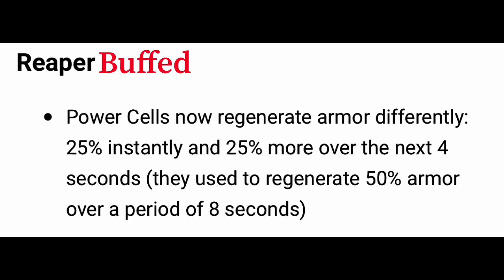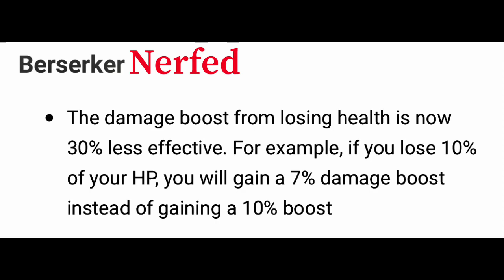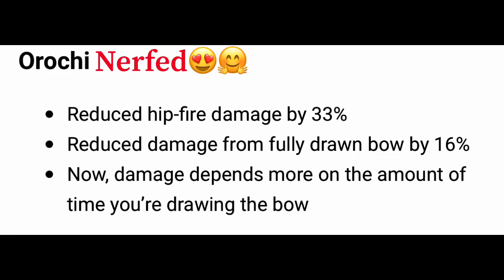FOREIGN SERVER FACING FULL SQUAD[NEXTWAVE CLAN]ACT 2 SEASON 2|NEW BALANCE PATCH BUFF’s & NERF’s😍❤️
IMPORTANT NOTE:
SOMETIMES ALL THE IMAGES/PICTURES/SONGS SHOWN IN THE VIDEO BELONGS TO THE RESPECTED OWNERS AND NOT ME.
I MIGHT NOT BE THE OWNER OF SOME IMAGES/PICTURES/SONGS SHOWN IN THE VIDEO.